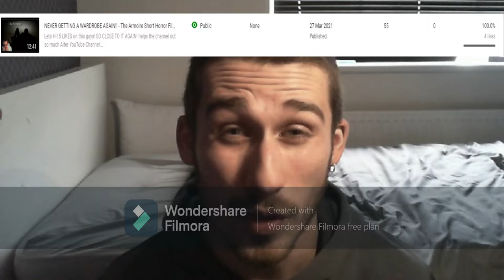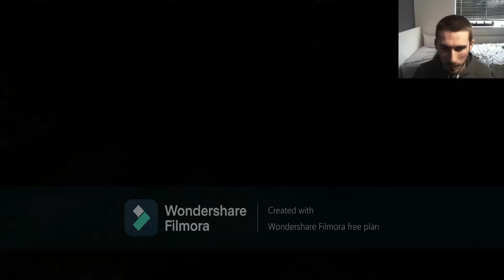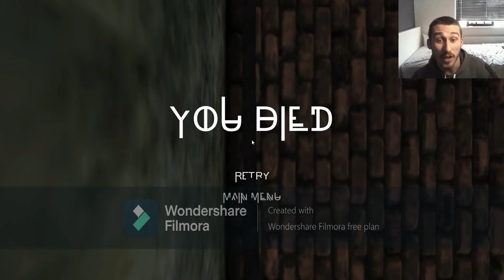I NO LONGER TRUST PIPES!! - Vanish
Than you so much for the support on recent uploads!  LETS HIT 5 LIKES AGAIN ON THIS ONE BROS AND BROESSES!